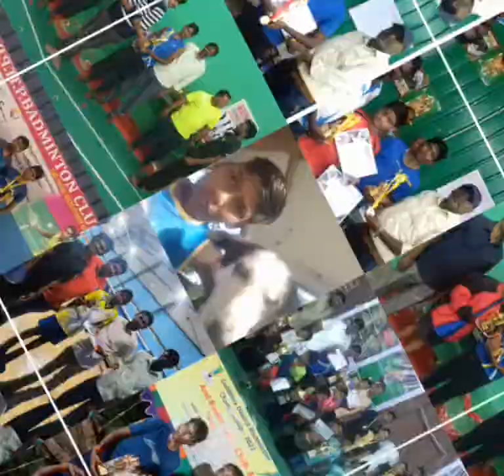Deepesh vs siva jothiswaran round 1 In vlliyanur at friends badminton club point 30-10